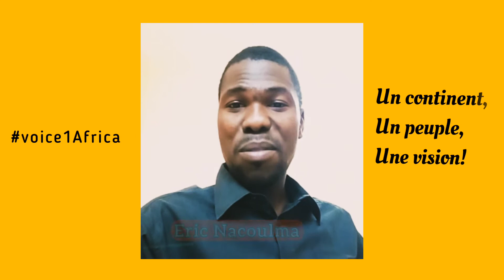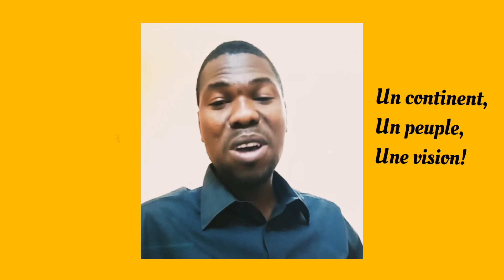PRESENTATION DE VOICE1AFRICA// QUI NOUS SOMMES.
Cette vidéo vous présente en bref notre vision et notre mission pour l'Afrique.